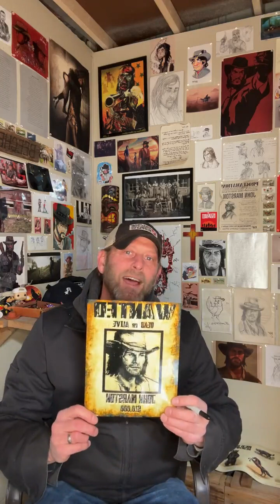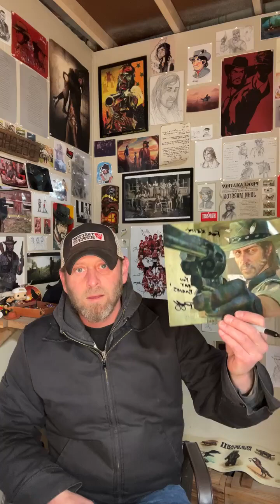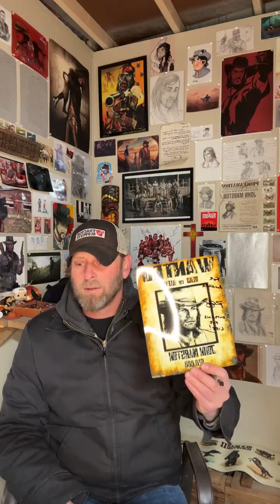Rob Wiethoff | John Marston in Red Dead Redemption II | Q&A and Autographs Part-1 (02-24-24)